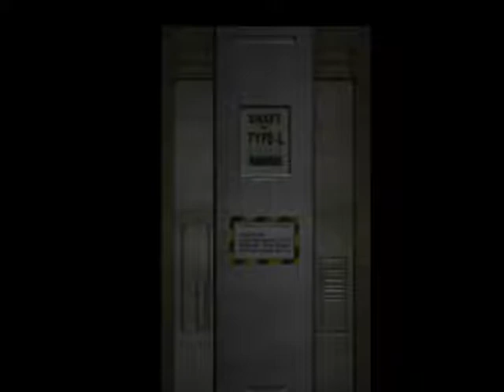Let's Play Resident Evil 2 [Leon B] - Thank you, Trenchcoat Man? (Video 27)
I head back to the power room and Annette shows up. The Trenchcoat Man saves the day? No. He still wants to murder me.